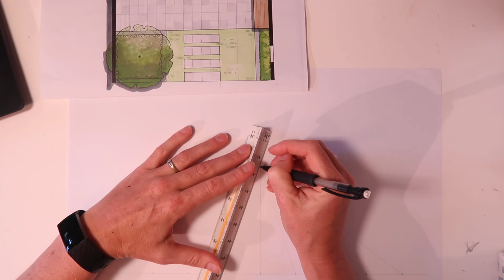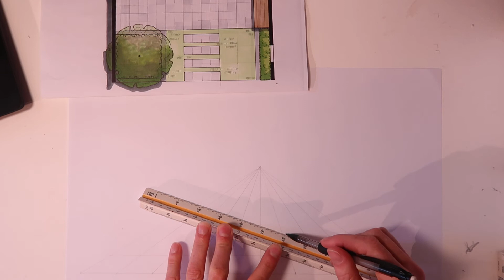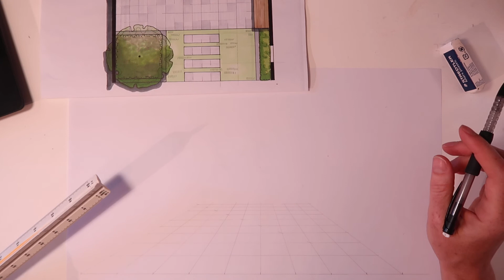2. One point perspective courtyard part 1